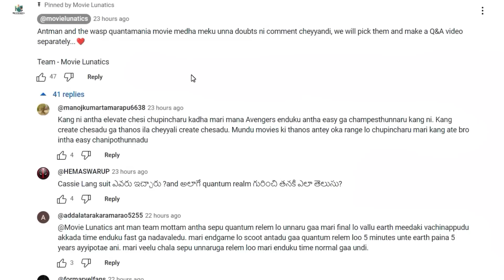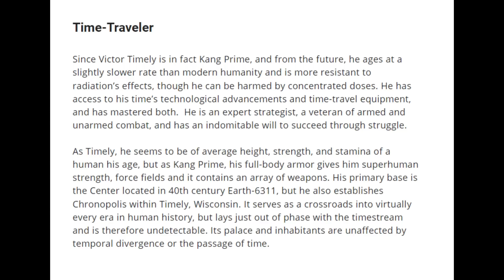Who is Victor Timely Explained in Telugu | Quantumania | End Credits | Movie Lunatics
[Watch in 1080p. + Headphones/Earphones]
1 LIKE = More Motivation :)